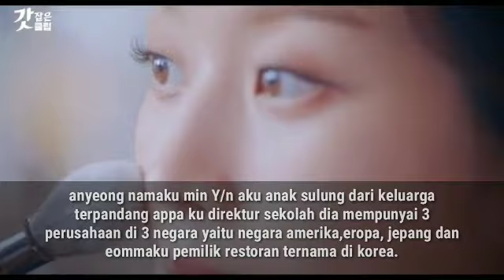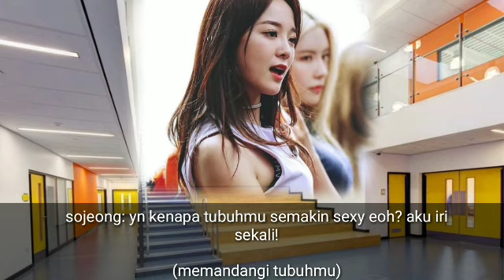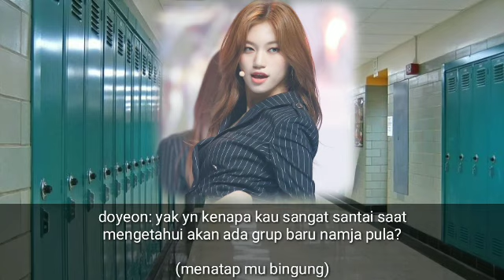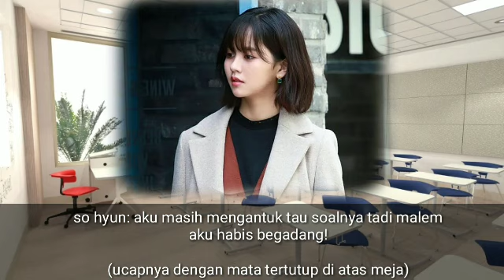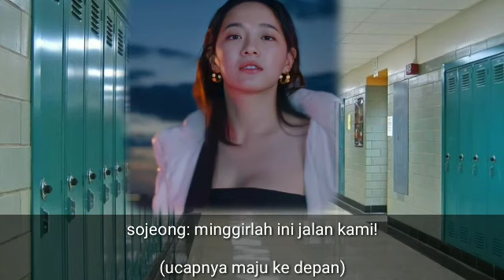FF NCT NEO CULTURE ART SCHOOL EPISODE 1